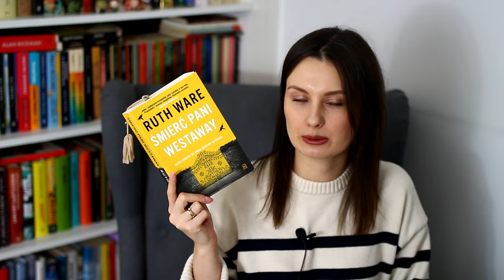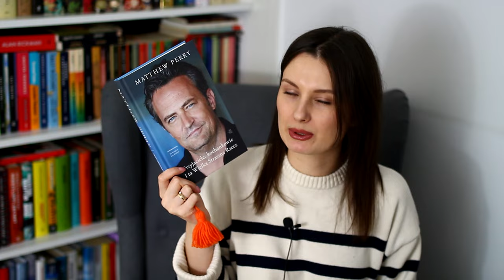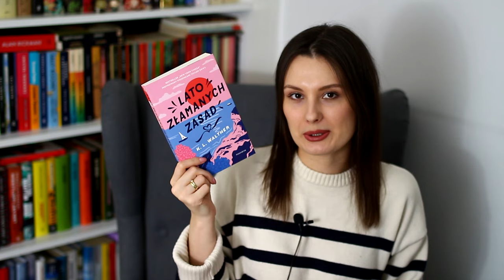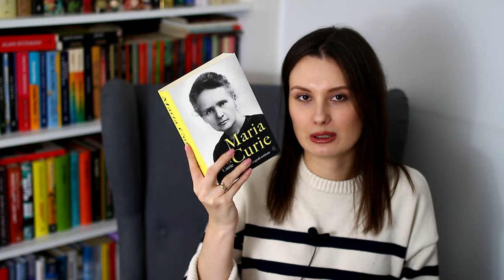Czytelniczy update + TBR na najbliższy czas! 📚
Cześć! Zapraszam na TBR, czyli moje plany czytelnicze na najbliższe tygodnie 😊
Miłego oglądania! ❤